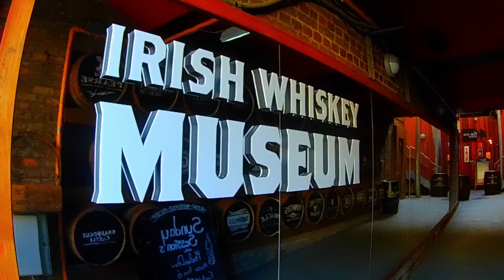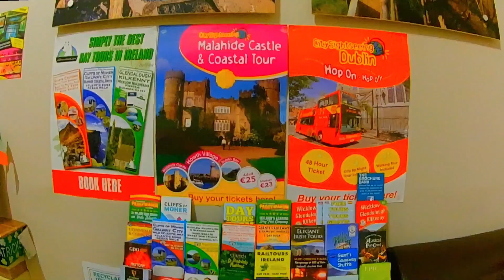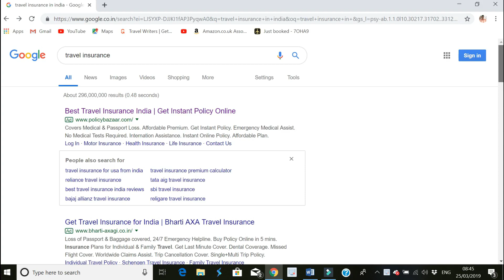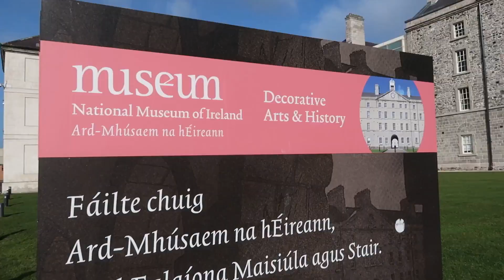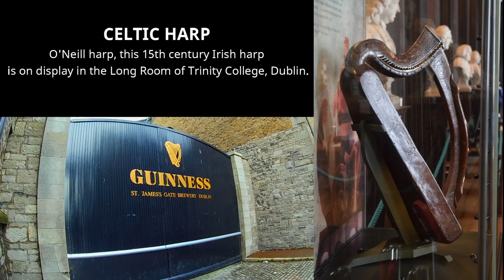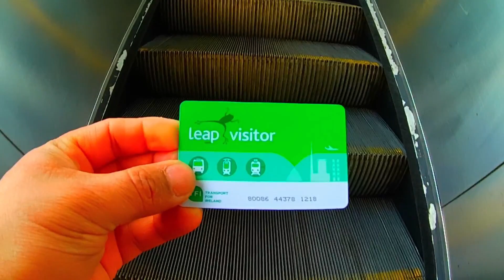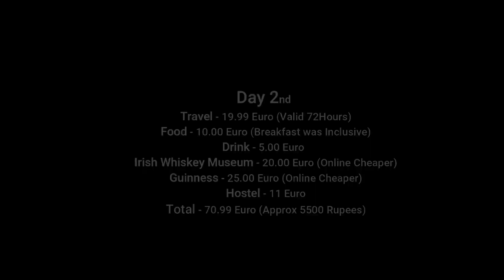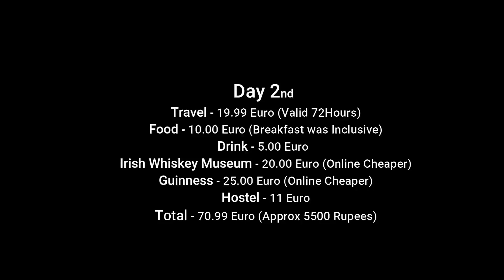Dublin City | GuinnessTour | Dublin Free Museums | Hostel | Ireland Best Places S01E02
Hi Friends (Episode -2)
This is my second video on Dublin Travel Guide, Part 2, Things to do in Dublin, What Places to Visit, Hotel, Transport and Museum Guide.
Want to know what to do when you travel to Dublin. Essential Ireland Travel Tips to help you  to the trip of a lifetime. Please find all the helpful links from my Dublin Vlogg
Thanks and Bless you all.